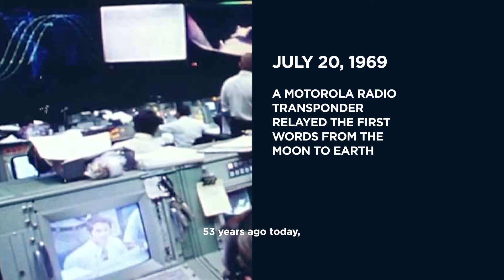Stay connected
On this day in 1969, Neil Armstrong said that ‘It is a small step for man and a giant leap for mankind.’  To this day, Motorola strives for innovation that brings humanity closer.
This MoonLandingDay, we look at the many firsts and the firsts of many.